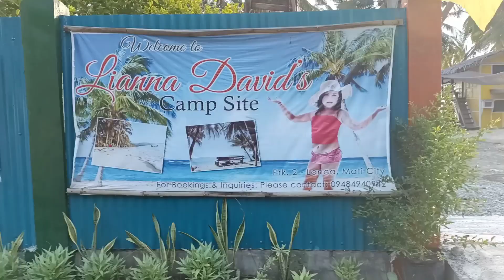WHAT HOME FEELS LIKE (📍Governor Generoso, Lianna David's Camp Site, Mati City, Davao Oriental)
hello guys, last Saturday me and my cousins together with their gf's went to Governor Generoso, Lianna David's Camp Site, Mati City, Davao Oriental. To unwind and relax overnight.

If you want to go  there you can visit their  Facebook page the Lianna David's Camp Site. they are also welcoming to all guests.
we are super satisfied with what they can offer. hoping soonest we can go back there.

love, Kate ❤️